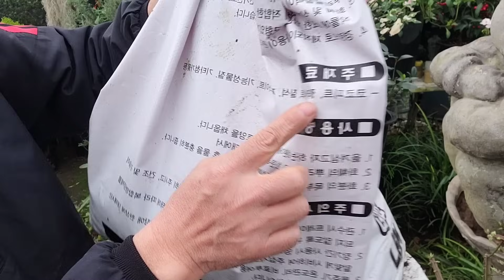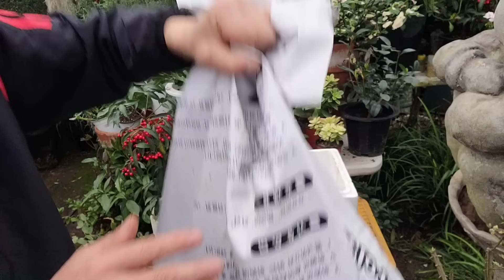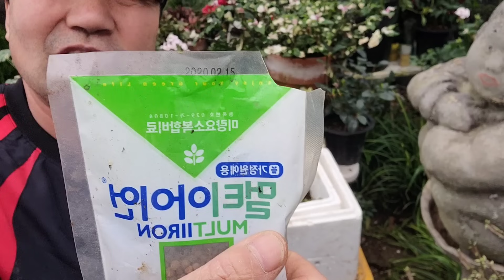'미나리' 집에서 누구나 손쉽게 화분에 키워서 실컷 먹는 방법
집에서 미나리 화분에 키워 실컷먹는 방법!
화초 장돌뱅이가 제대로 알려드릴테니
영상 참고하시고 제발 좀 꼭 활용해서 돈 많이 아끼세요!